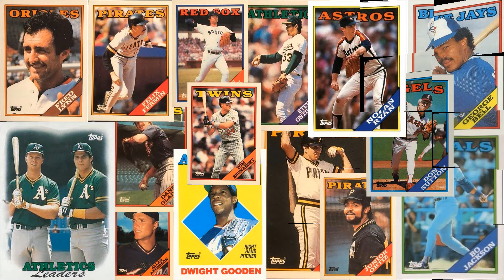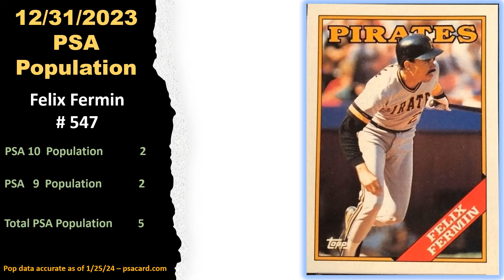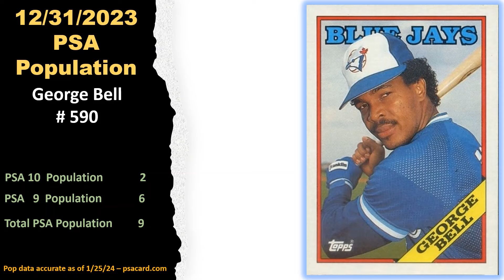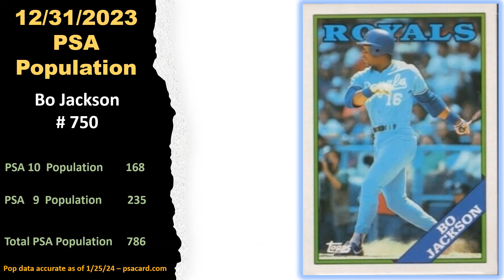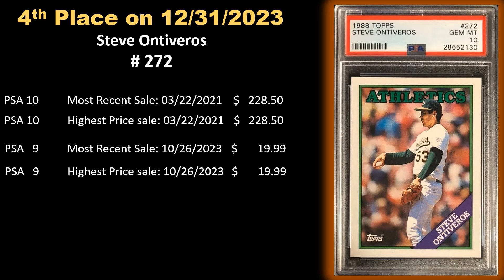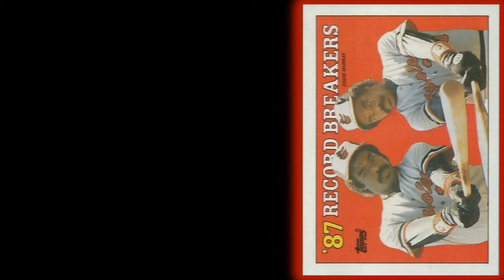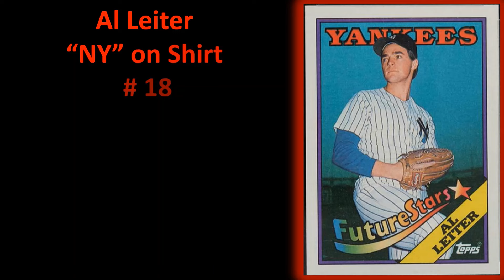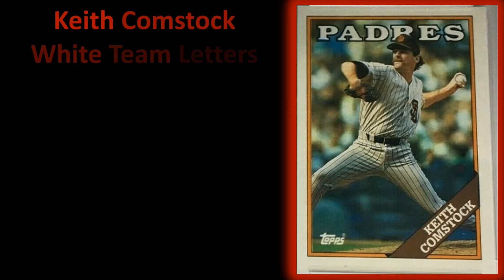1988 Topps Baseball cards Top 15 Most valuable PSA 10 | Baseball cards worth money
In the world of sports card collecting, certain sets evoke a sense of nostalgia and intrigue that transcends time. The 1988 Topps Baseball card set is one such collection, capturing the essence of an exciting era in baseball history.
The 1988 Topps Baseball card set is a reflection of the baseball landscape in the late 1980s. Comprising a total of 792 cards, this collection mirrors the enthusiasm and talent of the sport during that era. Let's begin by examining some of the key features that define this iconic set:

Classic Design: The front of each 1988 Topps card boasts a clean and classic design. A full-color player photograph occupies the majority of the card, framed by a white border featuring the player's name and position.

Historical Significance: The set features a wide range of players who left their mark on the game during the late 1980s, including Hall of Famers like Cal Ripken Jr., Tony Gwynn, Mark McGwire, and more.

Card Dimensions: The dimensions of the 1988 Topps cards are the standard 2.5 inches by 3.5 inches, making them easily recognizable and fitting seamlessly into card collections.

Printing Quality: Topps maintained consistent printing standards, delivering clear and sharp images with vibrant colors that have stood the test of time, allowing these cards to remain in excellent condition for collectors.
For both collectors and investors, 1988 Topps Baseball cards present an exciting and potentially rewarding opportunity. Here are some valuable tips for those looking to get involved in collecting or investing in this iconic set:

Research: Start by educating yourself about the 1988 Topps set, its key cards, and the factors influencing their value. A solid understanding of the set is essential for making informed decisions.

Prioritize Condition: When acquiring cards, prioritize condition. Cards in excellent condition tend to appreciate more over time, making them attractive investments.

Authentication and Grading: Consider having your cards professionally authenticated and graded by reputable grading services like PSA, BGS, or SGC. Graded cards often fetch higher prices due to their authenticity and condition.

Diversify Your Collection: While cards of star players are highly desirable, consider diversifying your collection with cards from different positions and teams. This adds depth and variety to your collection.

Storage: Properly store your cards using protective sleeves, top loaders, or graded card slabs to preserve their condition. Well-preserved cards retain their value and appeal.
The 1988 Topps Baseball card collection stands as a cherished relic from an exciting era in baseball history. With its classic design, legendary players, rare variations, and historical significance, these cards continue to hold a special place in the hearts of collectors worldwide. Whether you're a dedicated collector or an investor seeking a captivating opportunity, 1988 Topps Baseball cards offer a journey into the realm of sports card collecting—a journey where history, nostalgia, and tangible value combine to create enduring treasures.